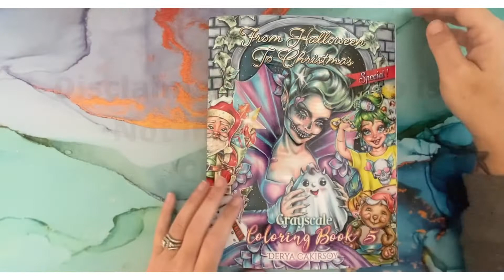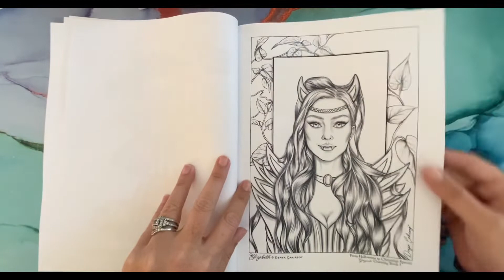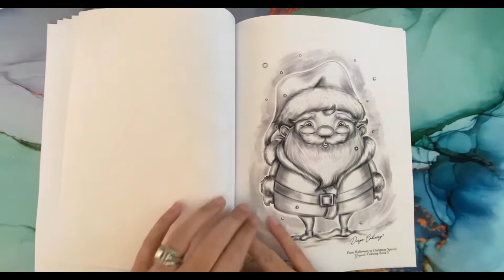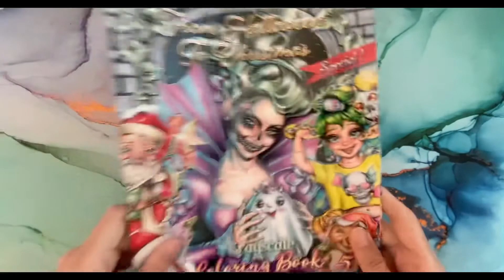NEW!!! From Halloween to Christmas Book 5 Color N Chics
Flip thru of the brand new From Halloween to Christmas Grayscale version, color n chics book 5 by Derya Cakirsoy

Amazon US